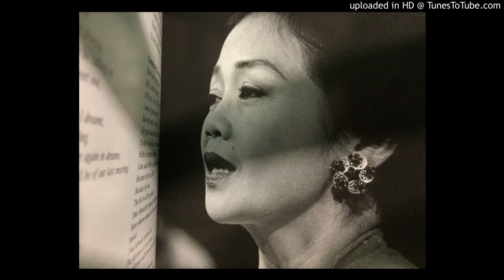01 Bubuka, Tepang asih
West-Java

Tembang Sunda

Ida Widawati and L.S. Malati Ida ensemble

One of the uniques modes of cultural expression in Indonesia is tembang sunda (literally 'Sundanese poetry'), the sung poetry of Western Java, specifically of the Priangan mountain range in which the cities of Bandung, Cianjur, Garut and Sukabumi are situated. This constitutes the heartland of Sunda, the home of the Sundanese who strongly distinguish themselves in language and customs from the Javanese who live in the Central and Eastern part of the island of Java.